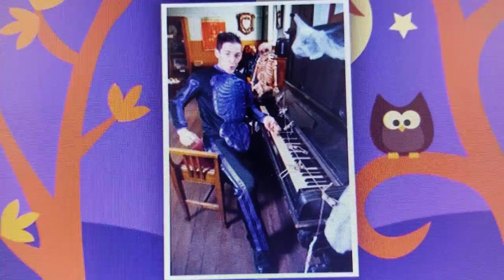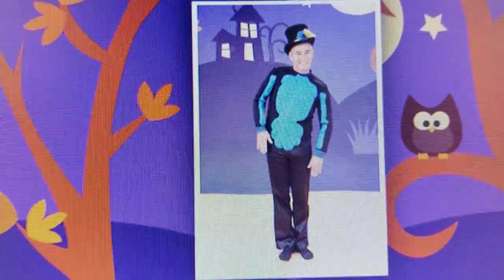The Wiggles Wiggly Halloween Photo Gallery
From The Wiggles Wiggly Halloween DVD